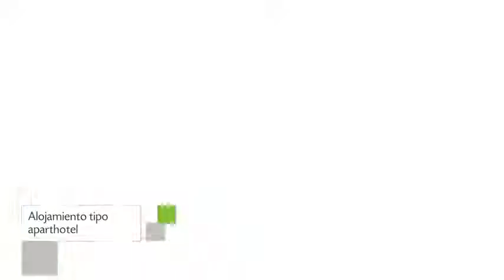Apart Hotel Colonia-Königsberg en Valdivia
Apart Hotel Colonia-Königsberg presenta 8 habitaciones con ducha, canales de pago y tv. La propiedad de Apart Hotel Colonia-Königsberg se encuentra enclavada en José Martí Nro. 83. Apart Hotel Colonia-Königsberg es una alternativa ideal para dormir en la ciudad de Valdivia.